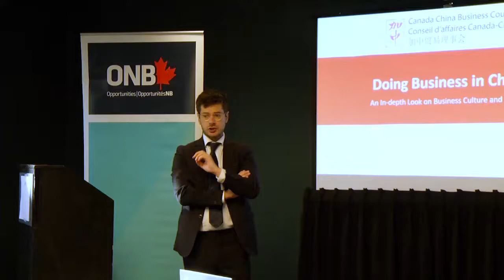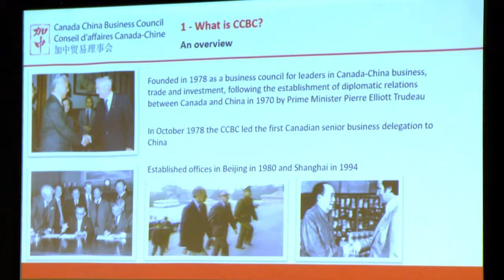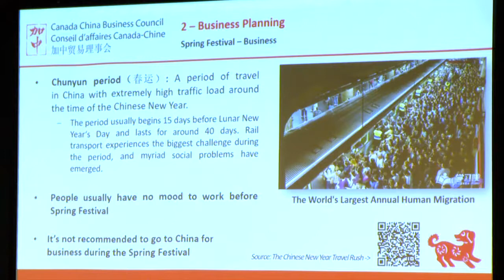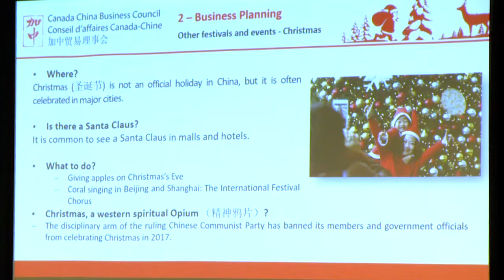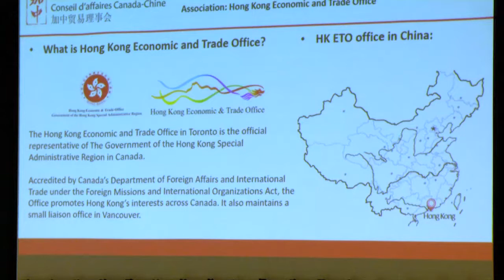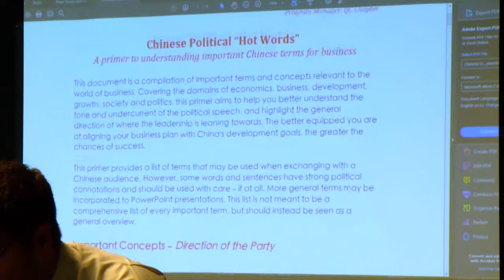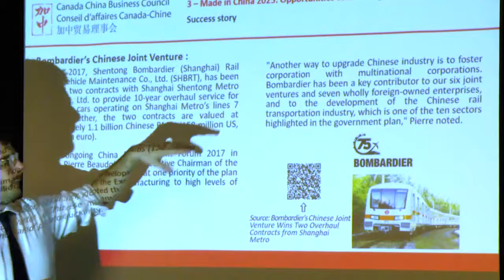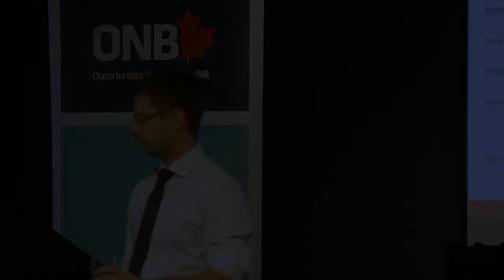10 05 18 China A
ONB session on doing business in China at the Radisson in Fredericton on Oct.5th, 2018. This is part one of two.